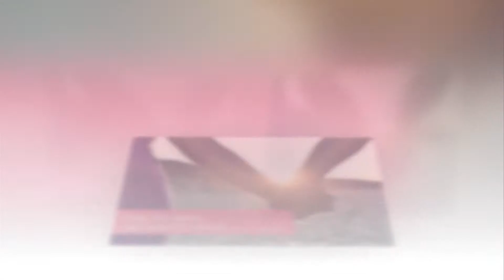La lista de los novios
La Lista de los Novios fue creada en 2011 por Belén Pinello, Lic. en Marketing, con amplia experiencia en el sector bancario y con conocimiento en el mercado de los eventos. La iniciativa fue desarrollada con el espíritu de crear un portal que facilite y resuelva la comunicación entre los novios y los invitados, cuando la idea es recibir el dinero de los regalos.

Nuestro diferencial se basa en establecer una relación de confianza entre los novios y la creadora del portal antes, durante y después de contratar el servicio. De esta manera, los  novios reciben el dinero de sus regalos de manera organizada en sus propias cuentas bancarias y los invitados disfrutan de un servicio personalizado y de excelencia.

Siempre ofrecemos la posibilidad de solicitar un usuario de prueba sin compromiso, para que antes de contratar el servicio  los novios puedan ingresar a la intranet y simulen cargar y hacer regalos como si ya hubieran contratado el servicio. Esto les brindará confianza y los ayudará a decidir abrir la lista con nosotros.

El Portal permite vincular la Lista de Casamiento a la cuenta privada de Mercado Pago para aquellos novios que lo soliciten, permitiendo a los invitados pagar los regalos con Tarjeta de Crédito. Nos encargamos de identificar y agradecer a cada invitado en nombre de los novios, hacemos más amigable y organizada la experiencia de regalar y recibir.

Comunicate y recibí atención personalizada.

Lu- Mier- Vier 10 a 16 hs / Martes y Jueves 14 a 20 hs - Sábados de 10 a 14 hs.